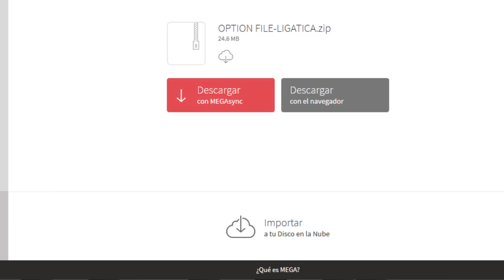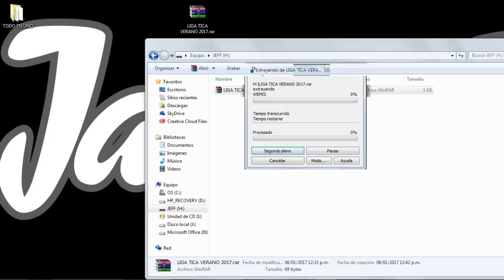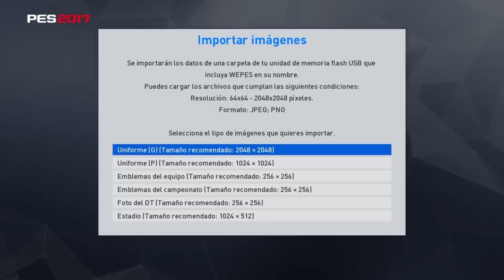Liga Tica Verano 2017 - JalexFF